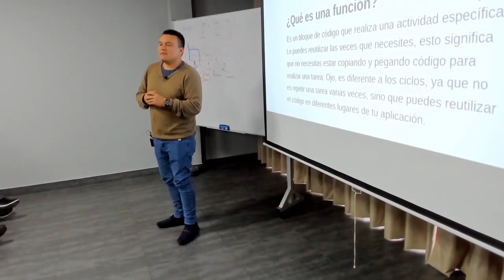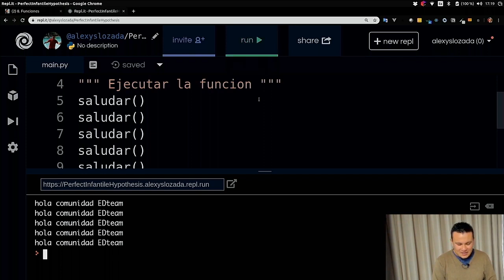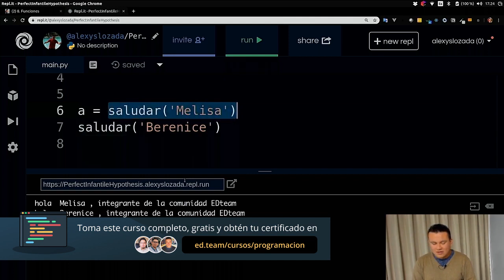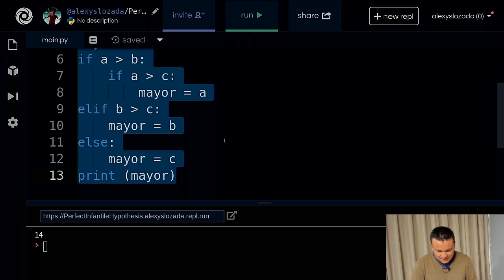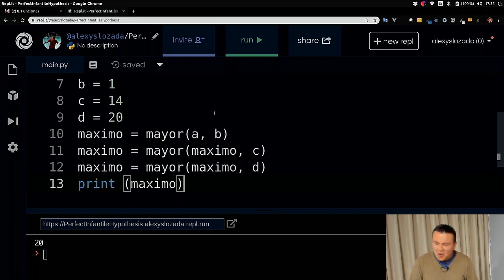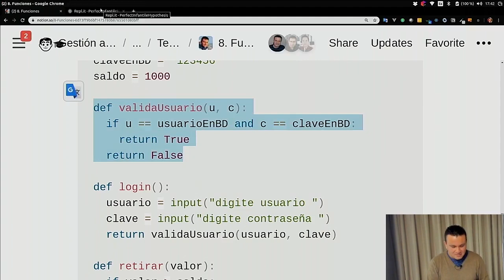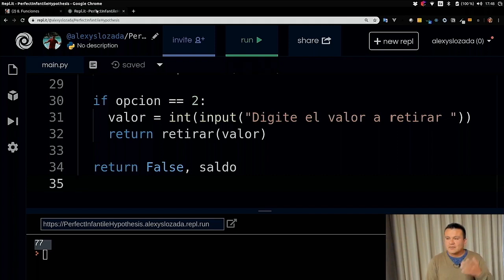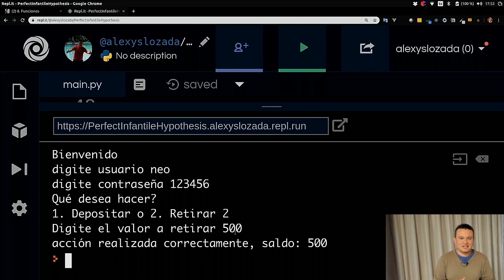Curso PROGRAMACIÓN DESDE CERO 08 Funciones